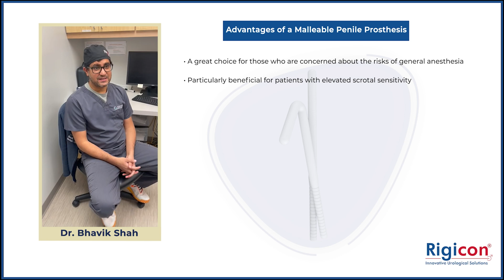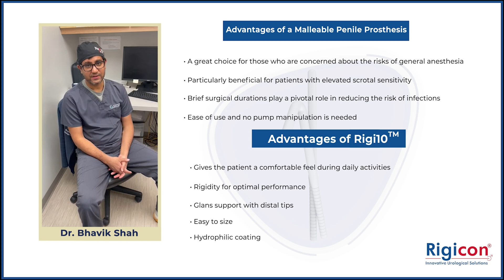Dr Bhavik Shah Impressions on Malleable Penile Prosthesis and Rigi10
In this video, Dr. Bhavik Shah, a urology expert, explores malleable penile prostheses and the groundbreaking Rigi10 technology. He shares key insights into advancements in penile prosthesis tech and the benefits of Rigi10.

Malleable penile prostheses are a vital solution for those dealing with erectile dysfunction. Dr. Shah discusses their design, functionality, and the positive impact on patients' quality of life. Emphasizing malleability, he highlights these prostheses as a reliable and discreet treatment option.

Join Dr. Bhavik Shah as he simplifies the world of malleable penile prostheses, providing expert opinions and perspectives. Stay updated on urology developments and witness how Rigi10 is shaping the future of penile prosthesis technology.